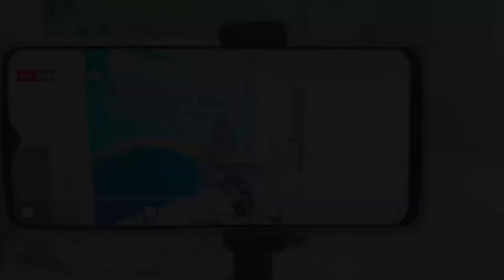Musabaqoh Qiroatul Kutub (MQK) Kelas 3 Ibtida B Putra Pondok Pesantren Raudhatul Irfan Ciamis